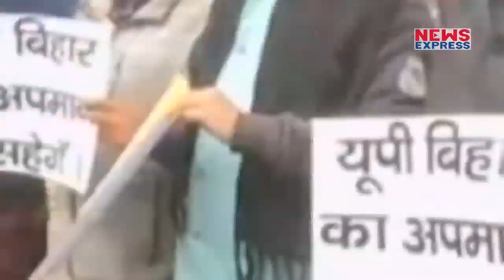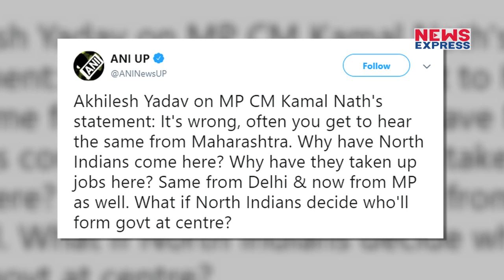Congress के एक बयान से Akhilesh के मन में आई कड़वाहट !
मध्यप्रदेश में कांग्रेस को अपनी साइकिल पर बैठाने वाले अखिलेश यादव को कमलनाथ के यूपी-बिहार वाले बयान से खासा आपत्ति है...और उन्होंने कमलनाथ के बयान की कडे शब्दों में निंदा की है...